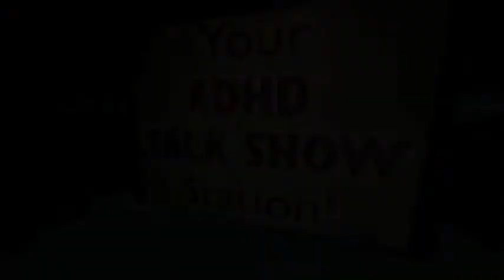Working Memory and ADHD: Dr. Barkley & an ADHD Coach Agree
Jeff Copper is an ADHD coach and host of Attention Talk Video which is part of the Attention Talk Network,

Those with attention deficit disorder know what they are supposed to do. The challenge is in executing. In this video ADHD coach Jeff Copper interviews world renowned ADHD expert Dr. Russell Barkley on the impact of working memory challenges for those with ADHD and a discussion of what works.

Attention Talk Video is a part of the Attention Talk Network, which includes Attention Talk Radio... Your ADHD Information Station! Attention Talk News... Your ADHD News Source! and Attention Talk Video... Your ADHD Talk Show Station!

Attention Talk Video is the leading video resource providing educational information and support for those with or impacted by Attention Deficit Disorder (ADD) or Attention Deficit Hyperactivity Disorder (ADHD).  Educational information is intended to help our targeted audience made up of adults and children to manage their symptoms to enable them to function at work, in school, at home, or in relationships.